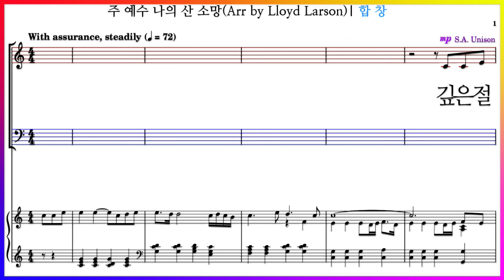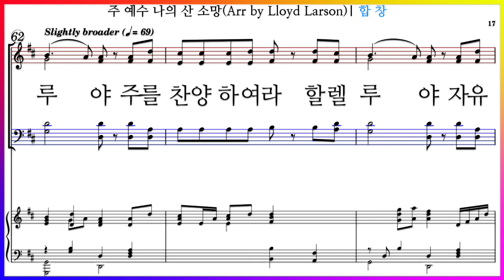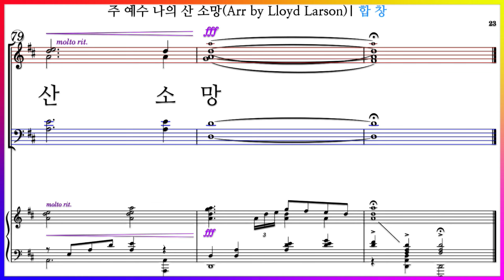【합창】주 예수 나의 산 소망(Arr by Lloyd Larson) / Living Hope Phil Wickham & Brian Johnson 파트연습.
주 예수 나의 산 소망(Arr by Lloyd Larson) / Living Hope
Phil Wickham & Brian Johnson / Arr by Lloyd Larson
깊은 절망의 수렁 가운데 주님께 닿을 수 없던 우리

주 예수 나의 산 소망(Living Hope)는 미국의 찬양사역자 필 위컴(Phil Wickham)과 베델교회의 브라이언 존슨(Brian Johnson)이 공동 작곡한 곡으로 알려져 있습니다.

현재 국내에 악보로 출판된 정보는 없으며 이 곡으로 찬양하는 성가대는 자체적으로 채보하거나 CCM 악보에 피아노 반주 악보를 덧붙여 사용하기도 합니다.
편곡 버전은 난이도 순으로 'David Wise'(쉬움) 'Lloyd Larson'(쉬움) '문민정'(보통) "레위 지파'(어려움)등등.. 이 있습니다.

주 예수 나의 산 소망(Arr by Lloyd Larson) 파트연습 링크입니다.

1. 깊은 절망의 수렁 가운데 주님께 닿을 수 없던 우리
어둔 밤 중에 하늘을 향해 주의 이름 나 부를 때

어둠을 뚫고 오신 주 사랑 나의 절망 거두셨네
주님의 공로 다 이루셨네 주 예수 나의 산 소망

2. 그 누가 주의 자비를 알아 한 없는 은혜 측량할까
영광을 떠나 이 땅에 오사 죄를 지신 구주 예수

주의 십자가 내게 말하네 영원히 난 용서됐네
아름다우신 왕 나는 주의 것 그리스도 나의 산 소망

Chorus. 할렐루야 주를 찬양하여라
할렐루야 자유케 하셨도다
죄의 저주 끊으신 주께 구원 있도다
주 예수 나의 산 소망

할렐루야 주를 찬양하여라

3. 언약된 아침 장사된 몸에 부활의 호흡 시작됐네
유다의 사자 위엄찬 선포 사망이 무너졌도다

언약된 아침 장사된 몸에 부활의 호흡 시작됐네
주 예수 승리하셨네